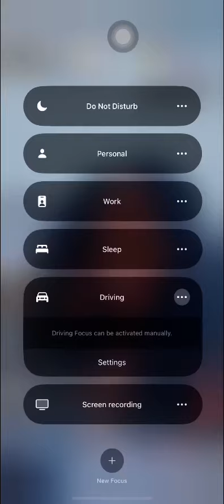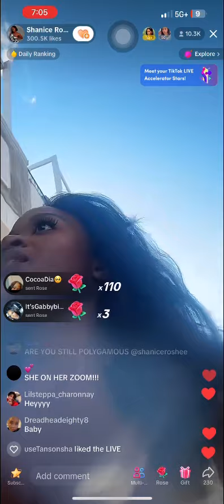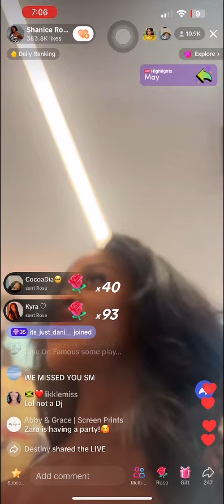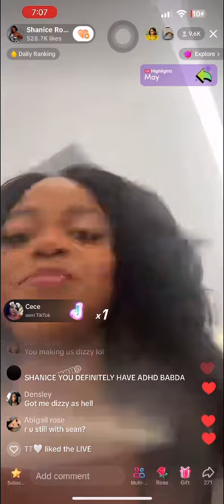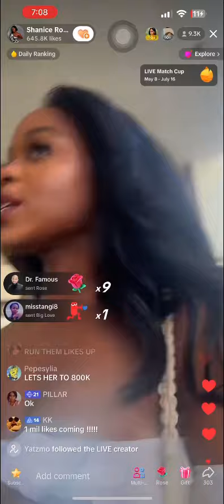Shanice/Ibombshell tiktok live part 1 5/26/23